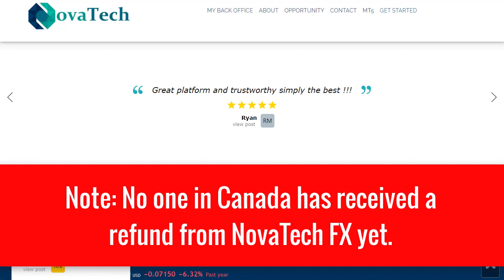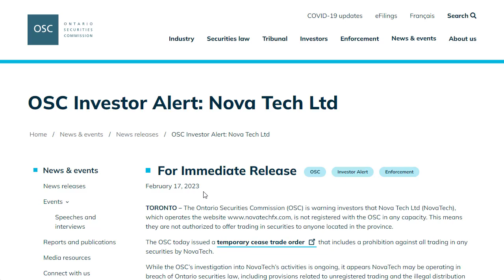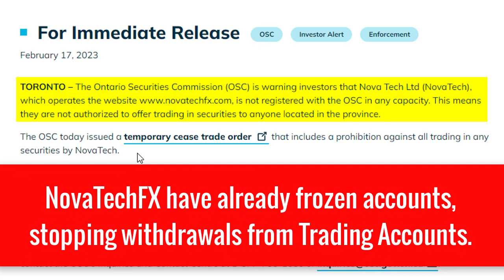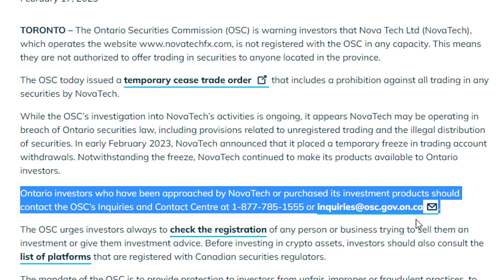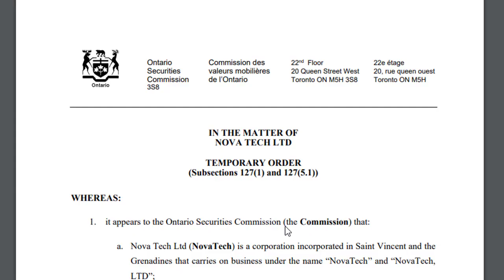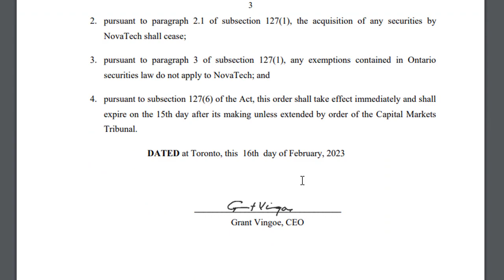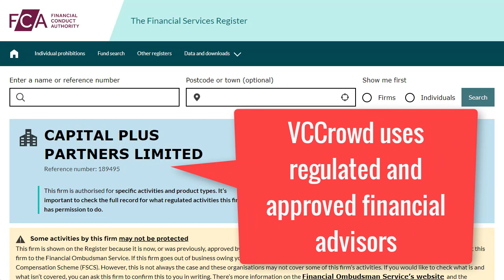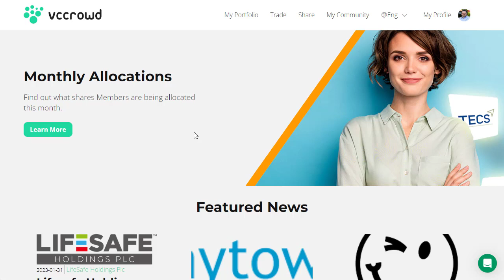NovaTech FX - Another FRAUD Warning, Ontario Canada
NovaTechFX have receive yet another FRAUD warning from Ontario, Canada. Learn about what this means on this video.

Ontario investors who have been approached by NovaTech or purchased its investment products should contact the OSC’s Inquiries and Contact Centre at 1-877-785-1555 or